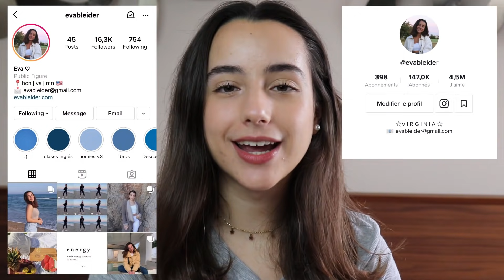🇺🇸 Mis CLASES (fall ‘21🍁) | UNIVERSIDAD en ESTADOS UNIDOS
🎁 ¿Quieres conseguir una BECA para la UNIVERSIDAD en 🇺🇸 ?

♡ ¡Reserva una clase de inglés conmigo!

En el vídeo de hoy te voy a estar contando qué clases voy a tener en el primer semestre en mi universidad de Minnesota, Estados Unidos (fall 2021) y voy a explicarte de qué trata cada clase y qué carrera tengo pensado estudiar. Además, voy a hacer una predicción de las clases que más me van a gustar y las que van a ser más complicadas.

→ ¿Con qué grabas y editas? • CANON 77D y Sony Vegas

→ ¿Cuántos años tienes? • En este vídeo tengo 18 años

→ ¿Dónde vas a estudiar la universidad? • En Minnesota, Estados Unidos

→ ¿Con cuántos años fuiste a Estados Unidos de intercambio?  • Con 16-17

→ ¿Qué cursaste?  • 1ero de Bachillerato = Junior year

→ ¿En qué estado y cuánto tiempo estuviste de intercambio? • Estuve en Virginia, 11 meses (2018/2019)

0:00 sígueme en Instagram :)
0:38 cómo funcionan las clases en USA
1:52 cómo elegí las clases
2:30 mis clases
7:39 lunch
7:56 predicciones (fall 2021)